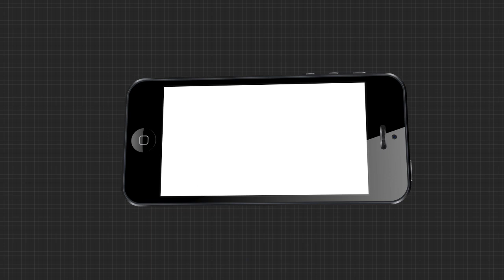ଚର୍ଚ୍ଚାରେ ସରପଞ୍ଚ.....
ଆଠଗଡ଼ ଉପଖଣ୍ଡ ଧାଇପୁର ପଞ୍ଚାୟତକୁ ସଡଡାଉନ ଘୋଷଣା କରି ଚର୍ଚ୍ଚାରେ ସରପଞ୍ଚ ମିନାକ୍ଷି ସାହୁ.

Category
News and Politics
Licence